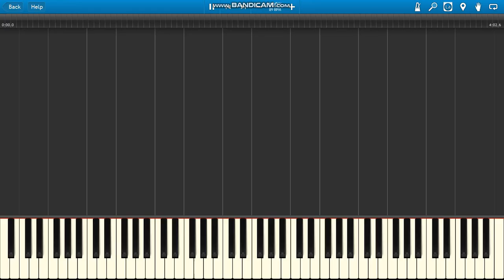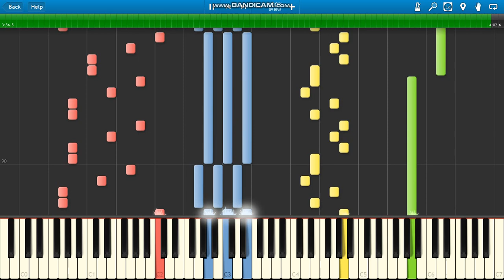Marek Biliński Ucieczka z Tropiku Escape From The Tropics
MAREK BILIŃSKI Ucieczka z Tropiku Escape From The Tropics piano.